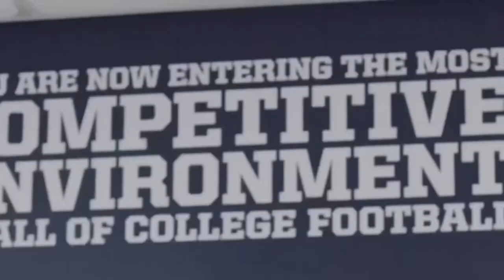Penn State 2022 hype video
Contains music from All of the Lights by Kanye West